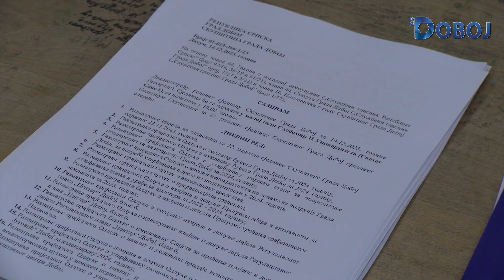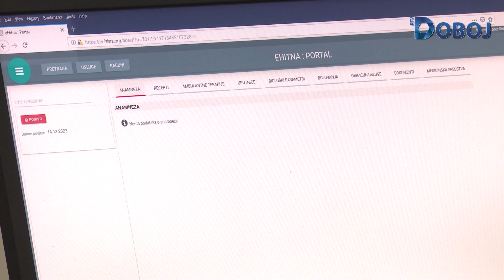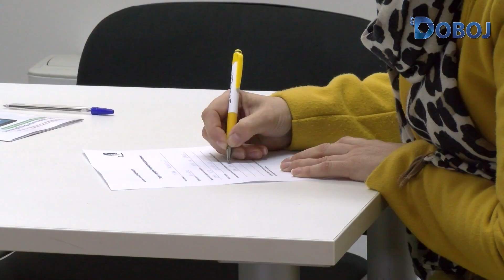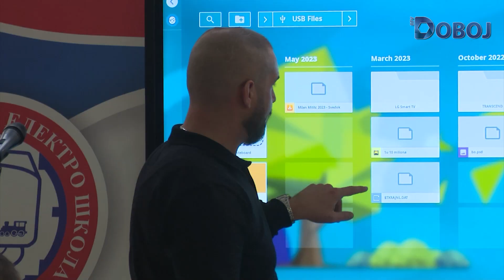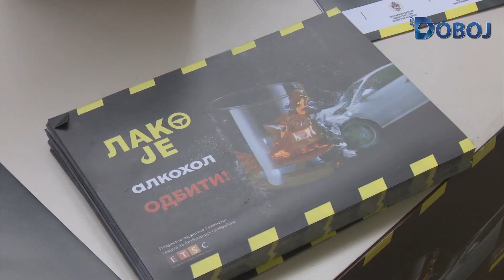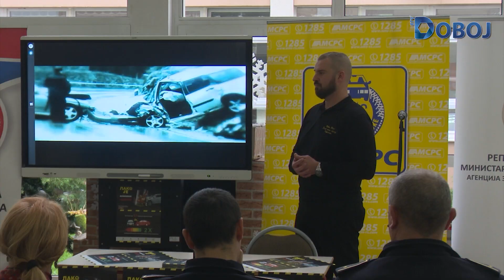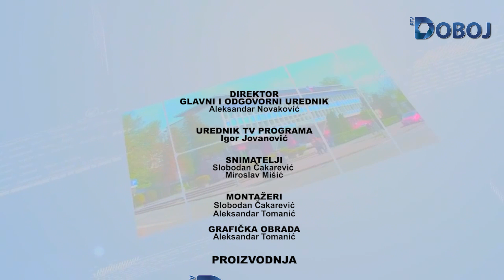7 Dana Doboja 17. 12. 2023.